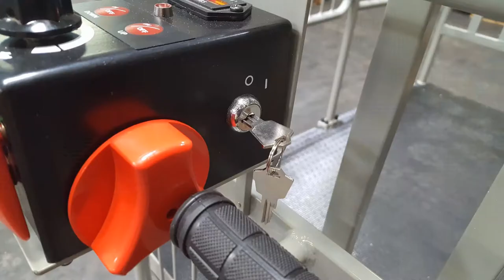MEILESTONE MS MC1640 Moving Cart | Scissor Lift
The new Meilestone moving cart | Scissor Lift is revolutionary equipment for your business. It can be used as a moving cart carrying up to 660lb items. The cart has motorized driving system so you can move such heavy items with ease.  It can also be used as a scissor lift going up to 12ft high.  Introduction period promotion for $1999 includes shipping.